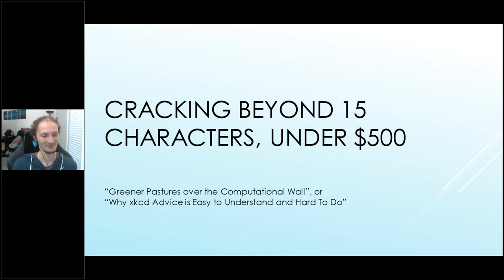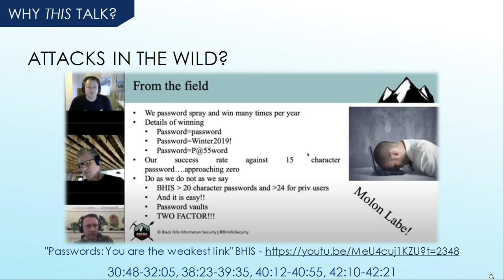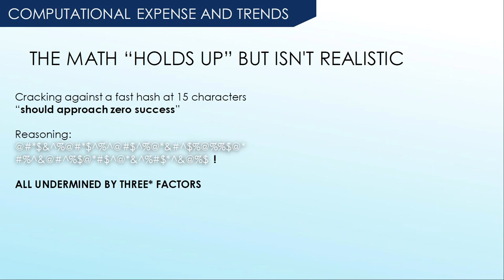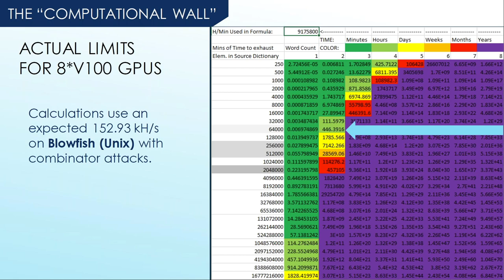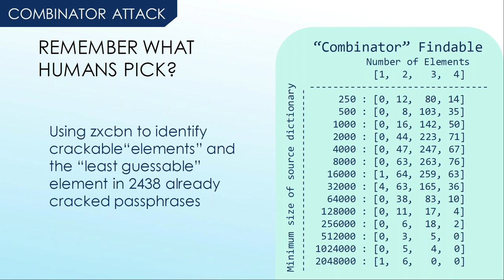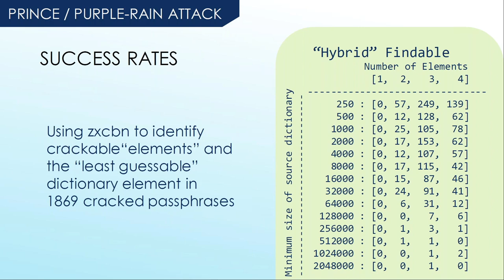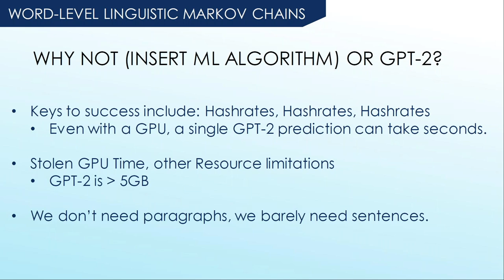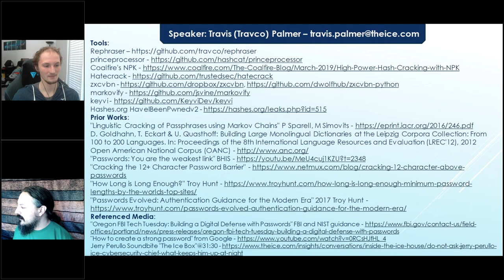Travis Palmer - Password Cracking Beyond 15 Characters and Under $500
Published on May 1st, 2020 at the 6th annual BSides Knoxville (virtual this year) conference

Most of us have tried hashcat or JTR at some point and understand that it is a good idea to tailor an attack to a password policy. That being said, most password policies are fairly homogeneous. Does a minimum eight characters and at least three of four categories of characters sound familiar? The hashcat-herders among us have prepared well for this endeavor. Many have hoarded hundreds of gigabytes of dumped passwords from hacked sites using these exact kinds of policies. Which means, when the hashes get dumped, sometimes more than half of a domain can be cracked in a single day.

So… what if you have to crack passwords written under a different policy, like a paranoid 15 character minimum? Those gigabytes of dictionaries, full of shorter passwords, aren’t going to rockyou into domain admin anymore. It’s time to dive into the hashes with combinations of combinators, purple rain attacks, and word-level linguistically correct Markov chains.

Along with the techniques themselves, this presentation will include the real-world results of various cracking attacks against a ~6000 person domain, at a Fortune 500 with a mature security program. As well as some recommendations for policies that allow memorable passwords while actually making them difficult to crack.